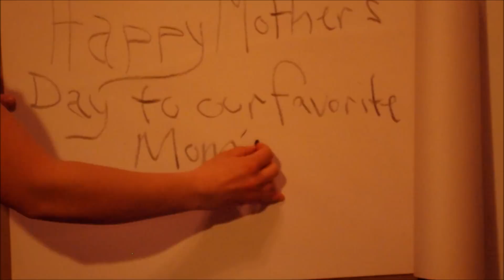Buddhist Mothers Day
Happy Mothers Day to all moms